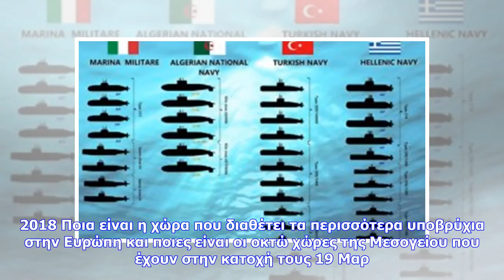Εκτακτες ειδήσεις | Χωρίς Παπανικολάου στη Μόσχα ο Ολυμπιακός, αμφίβολος ο Μάντζαρης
Χωρίς Παπανικολάου στη Μόσχα ο Ολυμπιακός, αμφίβολος ο Μάντζαρης Με δύο προβλήματα συνεχίσει ο Ολυμπιακός την πορεία του στη σεζόν. Δεν ταξιδεύει στην Ρωσία ο Παπανικολάου που πονάει στο γόνατο, αμφίβολος ο Μάντζαρης που δεν έχει ξεπεράσει την ίωση. Το απόγευμα της Δευτέρας (19/3) ξεκίνησε ο Ολυμπιακός την μίνι προετοιμασία του για τον μεθαυριανό αγώνα με την ΤΣΣΚΑ Μόσχας. Ο Γιάννης Σφαιρόπουλος δεν είχε στην διάθεσή του τον Κώστα Παπανικολάου που συνεχίζει να ταλαιπωρείται από τενοντίτιδα δεξί ...